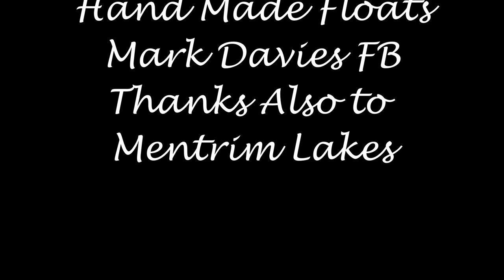MD Float Review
A Review of Hand Made Floats who I bought a range of floats from 0.08gr - 2gr floats for silver fishing on natural lakes in Ireland. The Floats i used on the day were a 2gr rugby ball float which sat beautiful in the water with 1/4 inch Tip sticking out. For me on the day the 1gr float was the better float and consisted of 17 No8 Stotz broke into 3 bulks, 9 3ft away from the hook, 5 18 inch's away and 3 at the hooklenght. I should have tried the .08 strung out rig to search the peg and who know what might have been but I never did, so we'll never know what might have been.

I used Sensas Lake, Gros Gordons & Black Canal with some Sensas Terre De Somme mixed wet to get it down to the bottom of the lake bed (18ft Deep) I mixed 10 balls, 6 Blank and 4 with dead maggot, pinkie, Caster & Hemp. I cupped the 4 full balls in at 11 meters and balled the other 6 in around the 4 at 11 meters.

I left these for 30 minutes and in hindsight I should have fished them straight after as I now believe the fish where on it from the start as I didn't get a bite for maybe an hour 20mins after I started fishing until I started firing a 1 handed ball on the float and then I started to get fish. I finished up with 86 fish for 3kg odd.